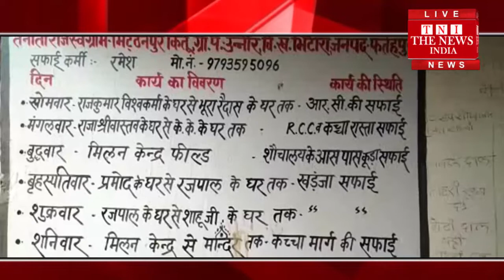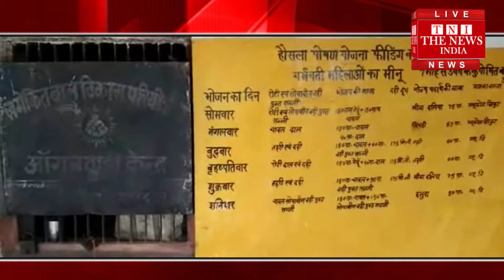[ Fatehpur ] फतेहपुर में आखिर इन गांव वासियों कब तक छला जायेगा / THE NEWS INDIA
यूँ तो देखा जाये की योगी सरकार गाँवो के विकास के लिए बड़े बड़े फैसले लेती है पर उम्मीदों में पानी फेरते दिख रहे है जिम्मेदार अगर विकास कार्य के लिए पैसा न आये तो सरकार को दोषी ठहराते है पर ग्राम विकास के लिए प्रधान के खाते पैसा आये और उपयोग न करे तो किसकी गलती मानी जाये सवाल तो ये उठता है